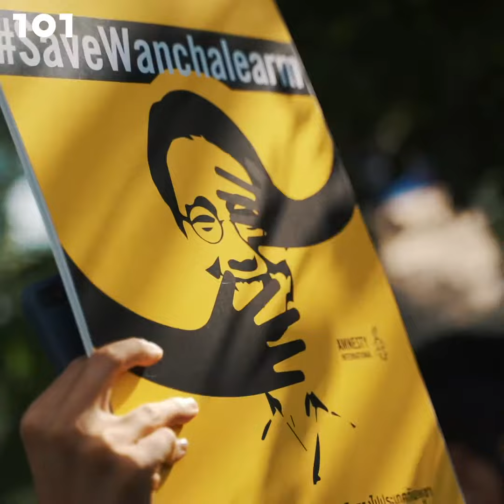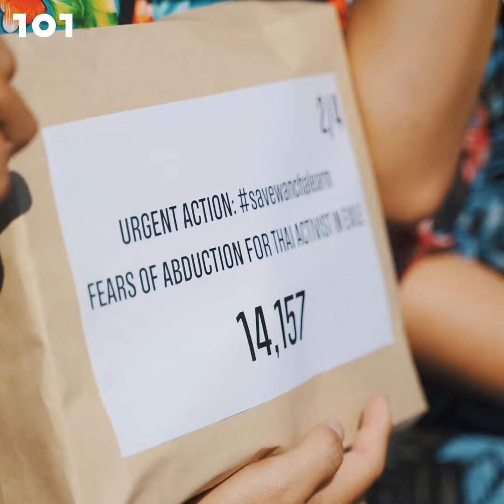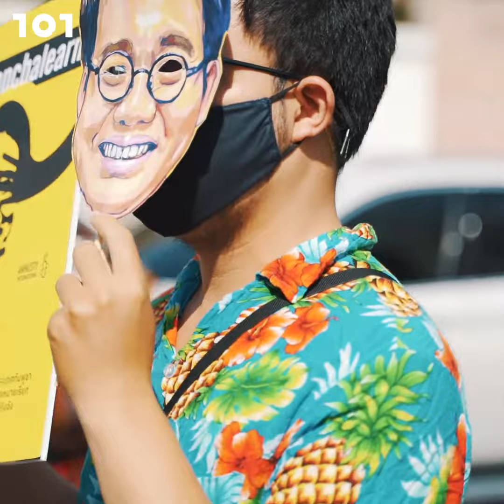หกเดือนเราไม่ลืม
เป็นเวลา 6 เดือนหลังจากการหายตัวไปของวันเฉลิม สัตย์ศักดิ์สิทธิ์ หรือต้าร์ นักกิจกรรมที่ลี้ภัยในประเทศกัมพูชาหลังจากการรัฐประหารในปี 2557

วันที่ 3 ธันวาคม เวลา 14.00 น. กลุ่มเพื่อนวันเฉลิมและแอมเนสตี้ อินเตอร์เนชั่นแนล ประเทศไทยเดินทางไปยังสถานทูตกัมพูชาเพื่อยื่น 14,157 รายชื่อที่สนับสนุนให้ทางการกัมพูชาสืบสวนเรื่องการหายตัวไปของวันเฉลิมอย่างเร่งด่วน รอบด้าน และโปร่งใส แต่ทางสถานทูตกัมพูชาปฏิเสธการออกมาพูดคุย

ทั้งนี้สิตานันท์ สัตย์ศักดิ์สิทธิ์ พี่สาวของวันเฉลิมได้เดินทางไปยังประเทศกัมพูชาพร้อมทีมทนายเพื่อไปให้ปากคำกับทางการกัมพูชาในคดีการหายตัวไปของวันเฉลิม โดยมีนัดให้ปากคำในวันที่ 8 ธันวาคมนี้